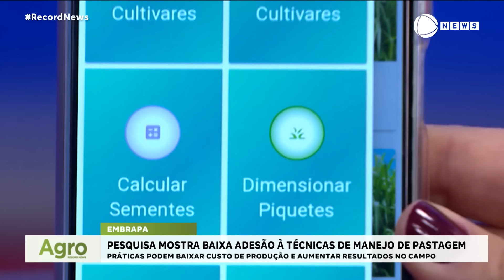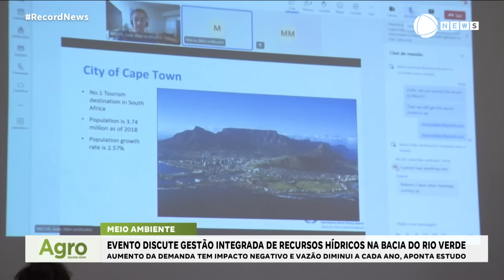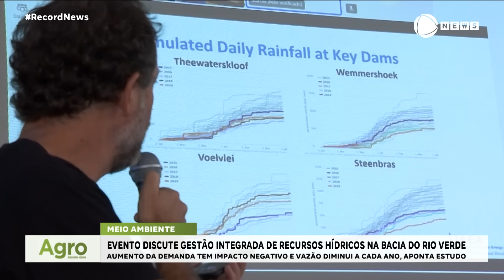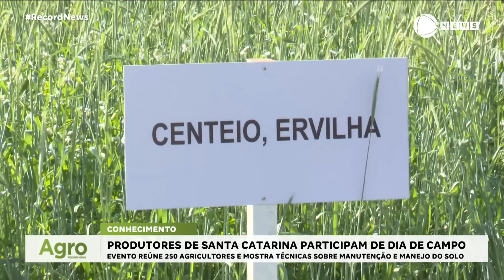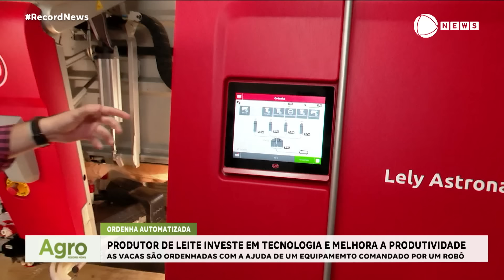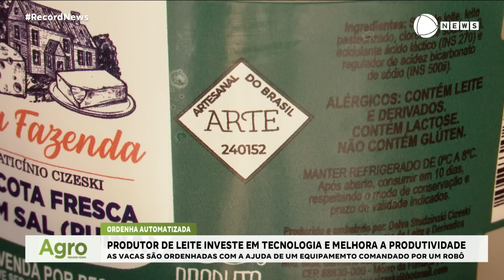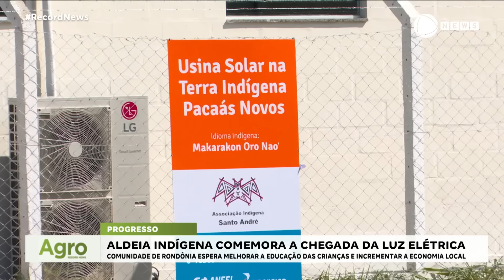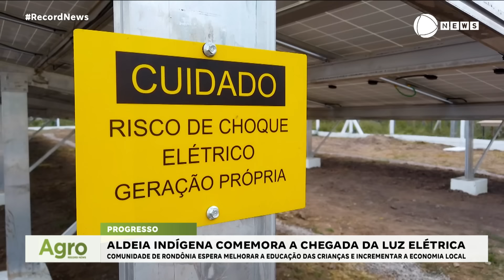Agro Record News - 03/08/2024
A Embrapa desenvolveu técnicas para melhorar a qualidade do pasto e a produtividade do rebanho, o problema é que pouco produtores aderem à novidade.

Governo Federal anuncia o fim da doença de Newcastle, no Rio Grande do Sul e comunicou a Organização Mundial de Saúde Animal.

A produção de verduras hidropônicas em Mato Grosso tem agradado o paladar dos consumidores. Produtores estão investindo no sistema.